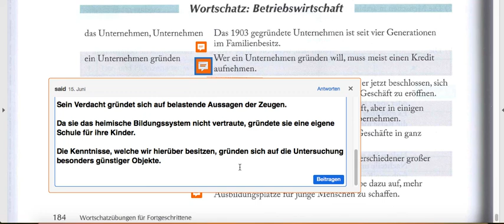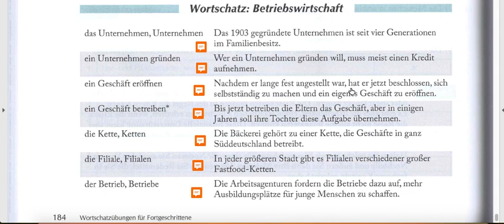Uni Sicher 3 | 4.6 Wirtschaft Seite 184-11 [B2/C1/C2] اونی زیشر ۳ با سعید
توسعه فرهنگ لغات B2 و C1, C2

 4.5 Tourismus  : این قسمت